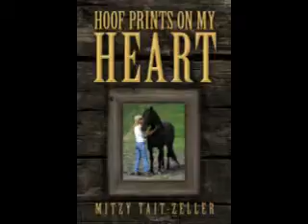Hoof Prints on My Heart Chapter 6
Author Mitzy Tait-Zeller shares her story with photos from her book Hoof Prints on My Heart and additional photos of her horses. January 31st, 2016 continues with Chapter 6.
To learn more about Mitzy, her horses and her books you can find her